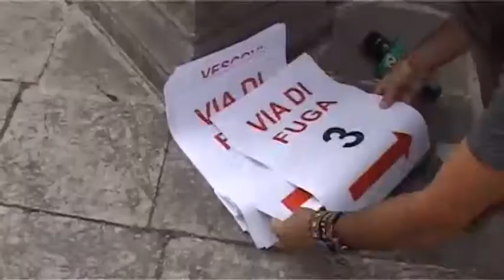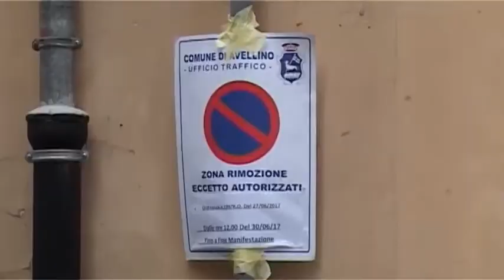"L 'arrivo del vescovo è un dono d'amore per tutta la citta' "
"L 'arrivo del vescovo è un dono d'amore per tutta la citta' ".Così Don Enzo De Stefano a poche ore dall'insediamento di Monsignor Arturo Aiello.